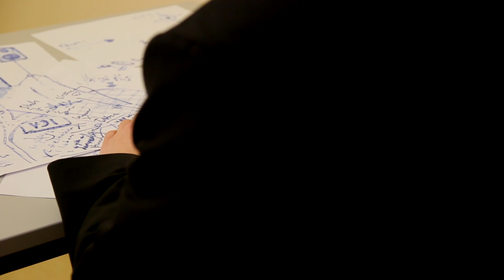Jönssonligan Höjer volymen (Trailer)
Sickan, Vanheden och Harry som här är unga vuxna måste få tag på ett högtalarsystem.

Grupprojekt ht15 av Tobias Persson, Marcus Lundqvist, Daniel Annis och David Holm